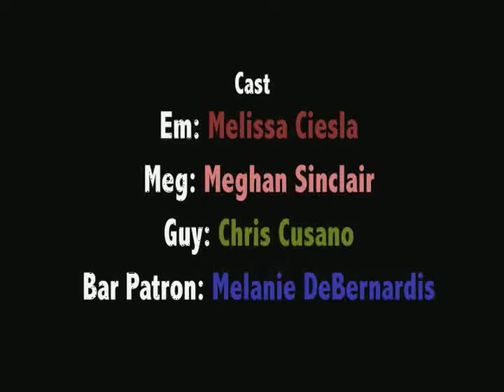Welcome To My Life Episode 4: Sleep With Me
Tired of all the small talk, Em decides to just cut to the chase and say what's on her mind...

"Welcome To My Life"  The Web Series.

Original Music by Mark Catalano

Written by, and Starring Melissa Ciesla